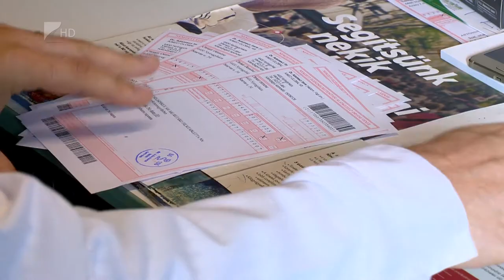Lassan, de terjed az influenza - Kölcsey Televízió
Ha lassan is, de tovább terjed az influenza az országban. Szabolcs-Szatmár-Bereg megyében az elmúlt héthez viszonyítva mintegy 40 százalékkal többen fordultak orvoshoz influenzaszerű tünetekkel, látogatási tilalmat azonban egyelőre nem rendeltek el megyénk egészségügyi intézményeiben.